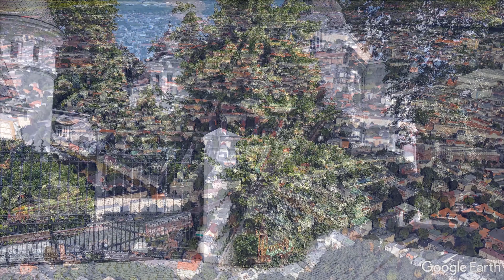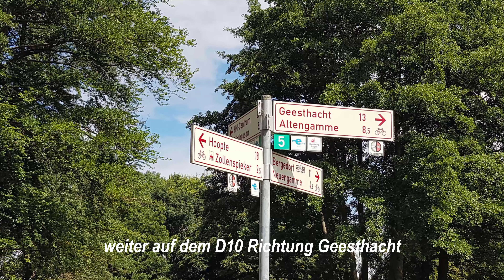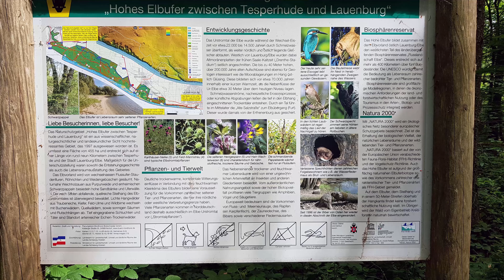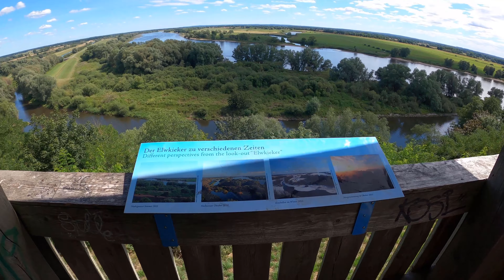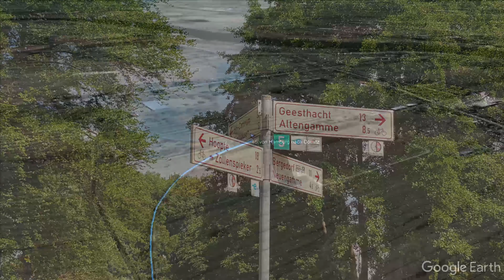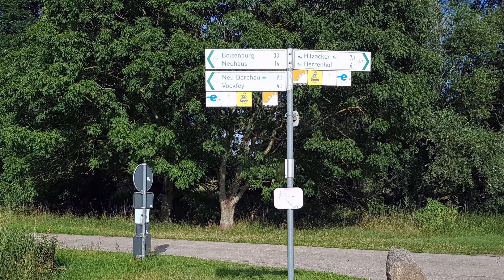Deutschlandrunde mit dem Fahrrad Juli 2020 Tag 05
Eine etwas sportliche Deutschlandreise mit dem Fahrrad. 1771Km in 16 Tagen mit 3 Tagen Rast in Hamburg und einem halben Tag in Goslar. Die Tour führt durch die Niederlande, Belgien und 9 Bundesländer, meistens entlang von Flüssen und Kanälen.

Etappe 5 von Hamburg nach Dömitz, 133Km.
Die Route verläuft entlang des Elberadwegs D10 zunächst durch die beschauliche Elbe-Marschlandschaft bis Altengamme.
Weiter geht es dann entlang der Elbe. Von Tesperhude in das bezaubernde alte Städtchen Lauenburg fahre ich auf dem ca. 5Km langem Elbe-Höhenweg. Sehr schön, da nimmt man ein paar leichte Anstiege gerne auf sich. Hinter Lauenburg, kurz vor Boizenburg genieße ich von einer Anhöhe, vom sog. Elvkieker, den traumhaften Ausblick auf die Elbe.
Danach geht es auf dem Deich, neben dem Deich und auch mal auf dem alten Grenzweg durch eine ruhige und weite Auenlandschaft bis nach Dömitz, wo die Müritz-Elde-Wasserstraße in die Elbe mündet.

Die Rundreise habe ich mit Komoot in 3 Abschnitten geplant, jedoch nicht bis ins letzte Detail. Die Tagesziele mit Ausnahme von Hamburg haben sich ergeben.